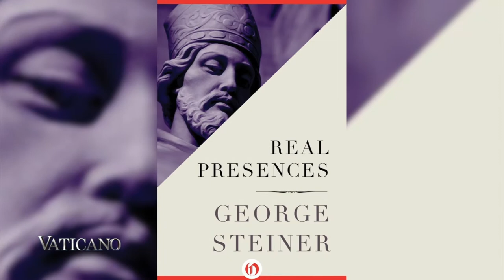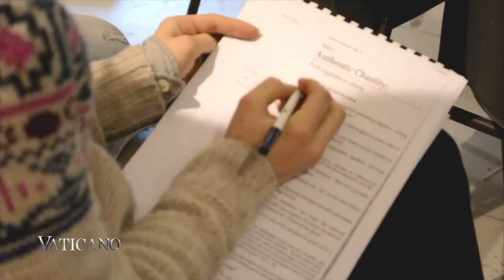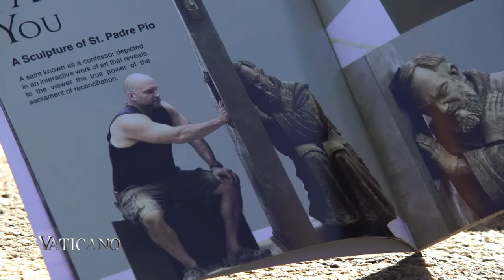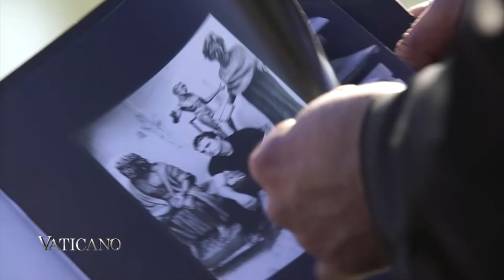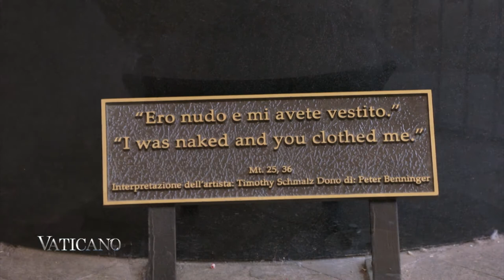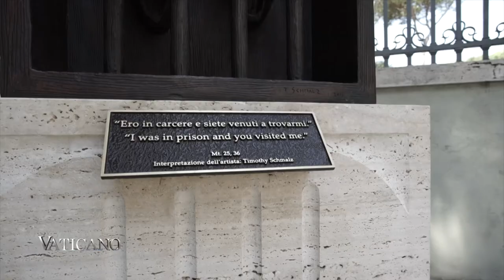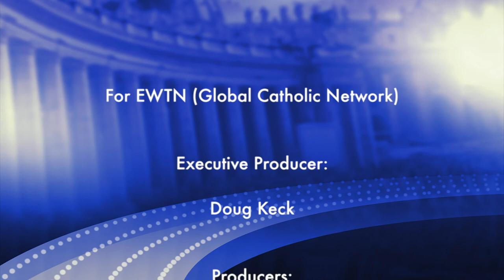Sacred or Religious? Art & Music in Rome & Italy | EWTN Vaticano Special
This Week on EWTN Vaticano for August 27, 2017. Episode 306.

We’re heading to Florence to explore sacred art and meet the artisans of this divine craft. Have you ever heard God's voice on Earth? Catch our story on Sacred Music. Homeless Jesus finds a home in Rome. Meet Timothy Schmaltz, the creator of these incredible statues.